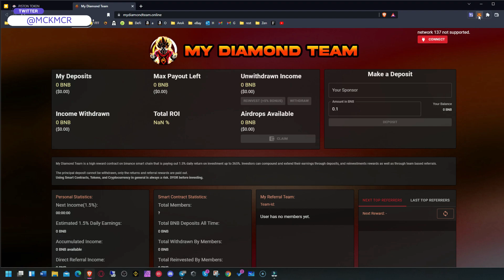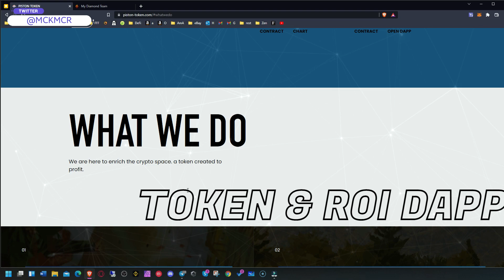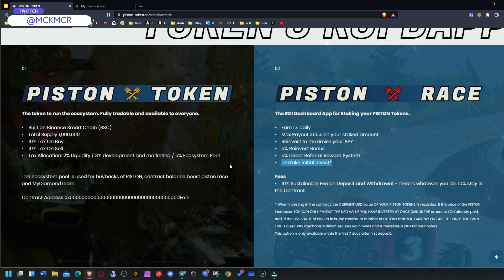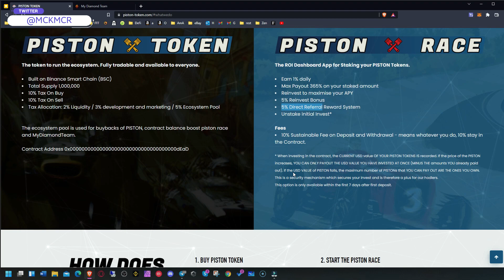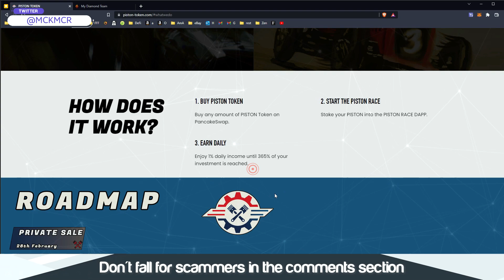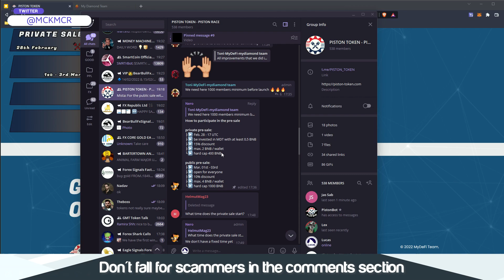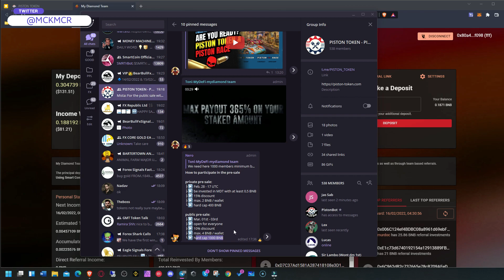PISTON TOKEN PRESALE - IS DRIP IN DANGER?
PISTON TOKEN PRESALE - IS DRIP IN DANGER? 1% DAILY AND YOU CAN WITHDRAW YOUR DEPOSIT

00:00 Introduction
00:20 My Diamond Team
01:25 Piston Token
04:34 The strategy
05:03 How to get into Presale

Lucas